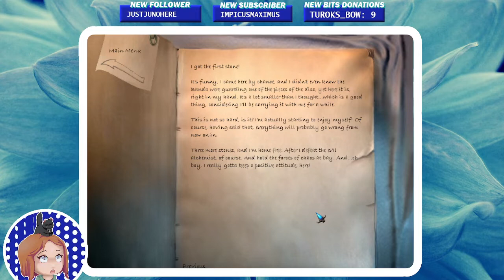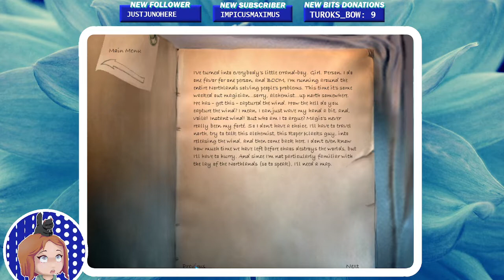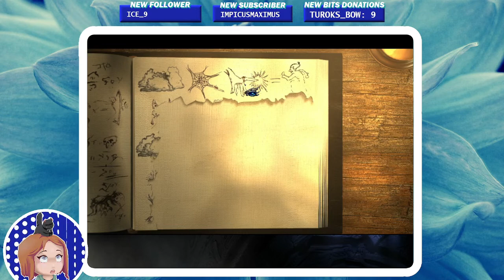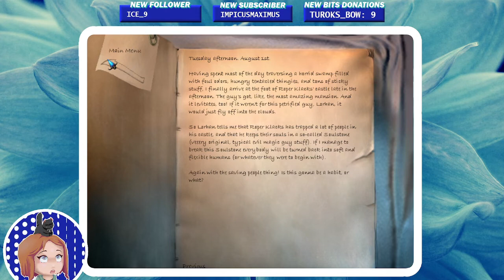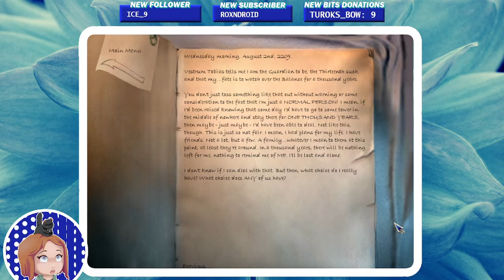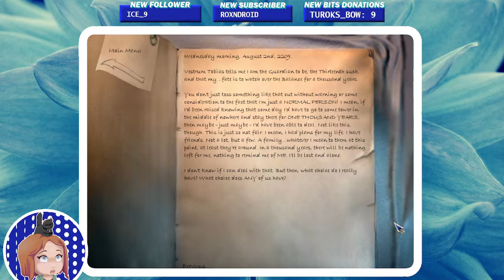PART 8 | The Longest Journey, First Playthrough | A Battle of Wits!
Time to traverse an alchemist's castle and engage him in the ultimate intellectual battle!